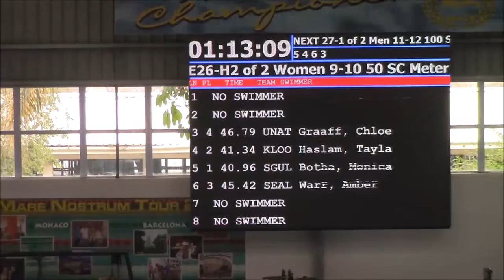2016 Seals: 1 Women 9-10 50 SC meter backstroke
Some great swimming for these age group swimmers.  Monica Botha in Lane 5 aged 9. PB in 40:56